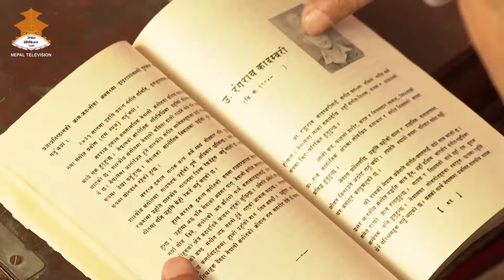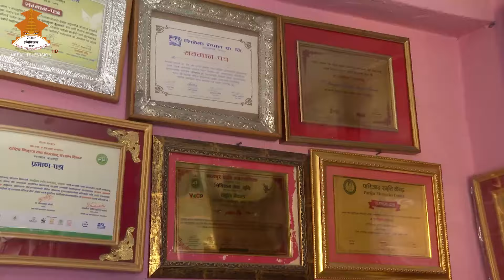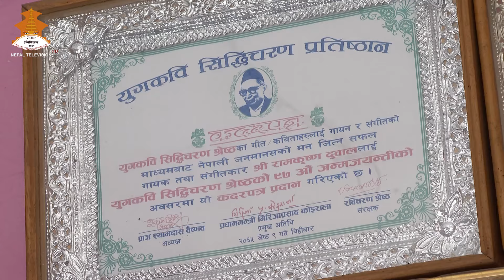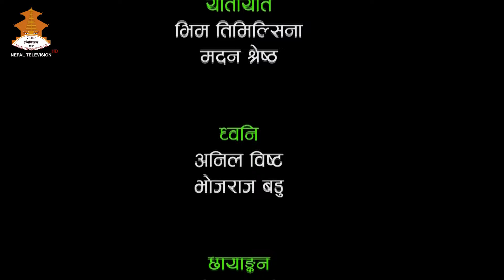प्रज्ञा/लोक गायक - Ram Krishna Duwal | ASHIRBAD | Nepal Television 2080-12-04